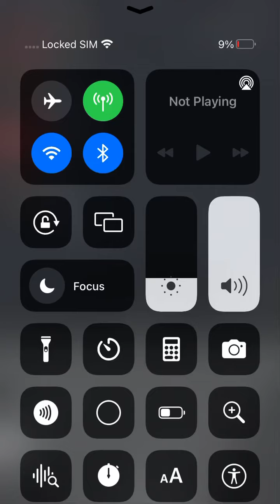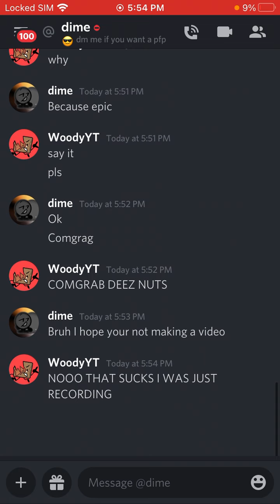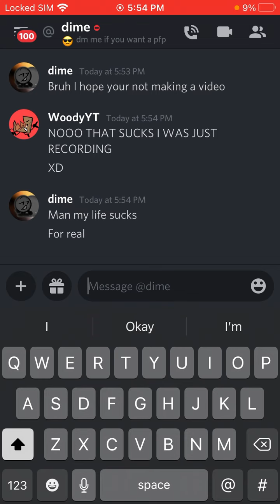4TH TIME SON OF A BITCH AH HAHAAAA (13+) read desc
I put it as 13+ because I’m tired of having my comments disabled.